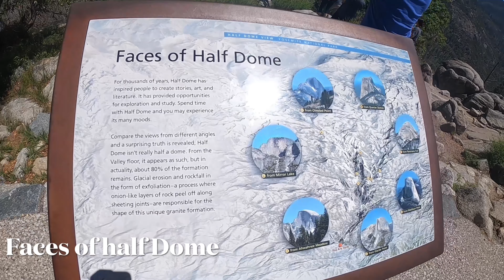Yosemite National Park & LA Episode 5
Los Angeles & Yosemite National park Santa Monica
Roadtrips USA 2021
 Mukti Parsain, Shiva Koirala, Binod Pokhrel, Damber Bhujel, Achut Timalsina Kaka